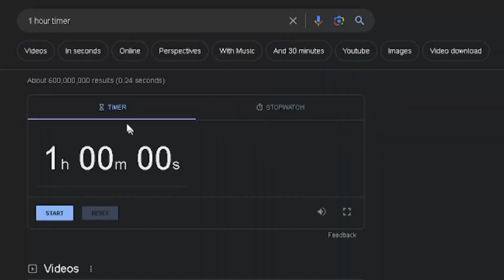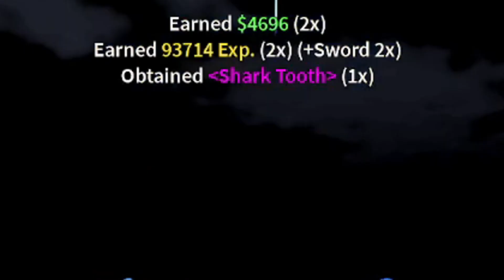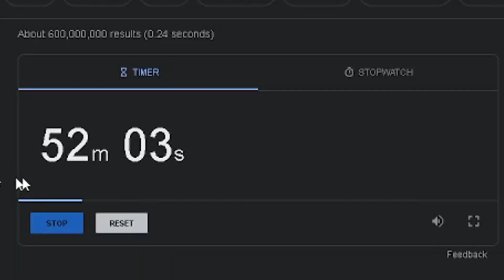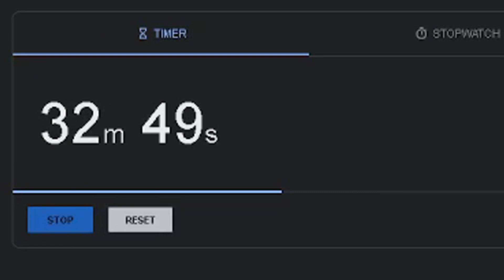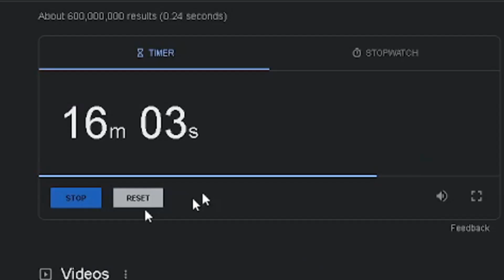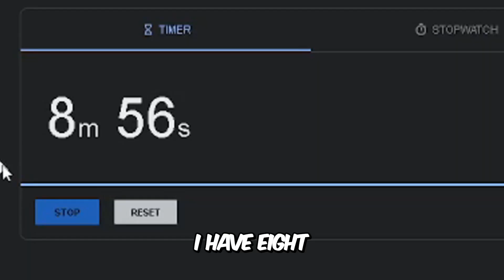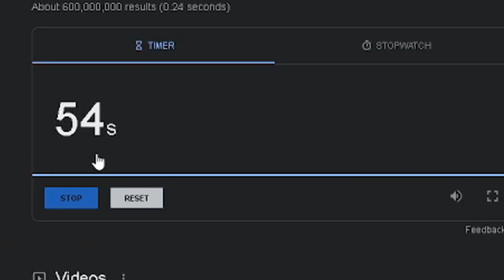How Much BELI Can I Collect in 1 HOUR in Blox Fruits..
In today's video, I try to get 5,000,000 Beli In the span of one hour In Blox Fruits..